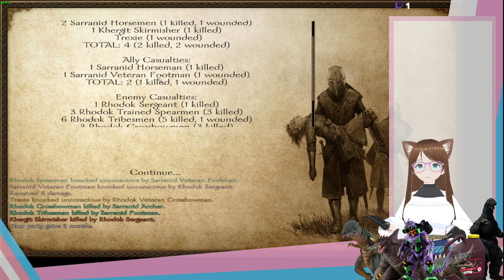Mount and Blade Bannerloard Part 2: Continuing the Conquest as a Vtuber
I continue my quest.